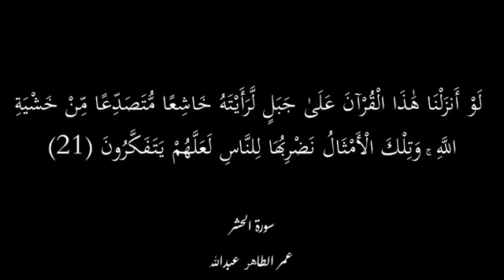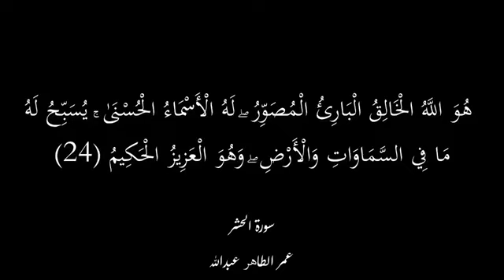سورة الحشر بقراءه ممتعة .. عمر_الطاهر | Surah Al Hashar | Qari Umer Tahir